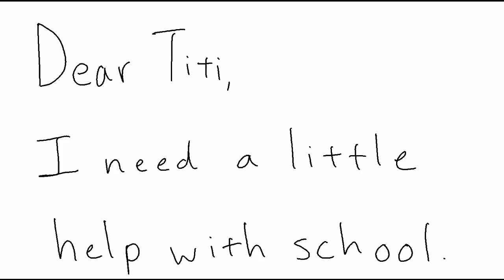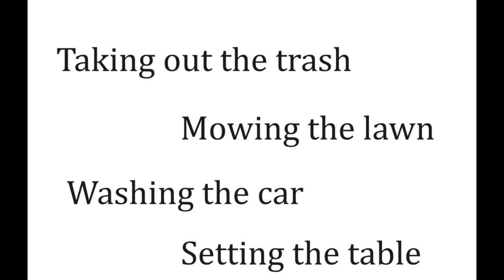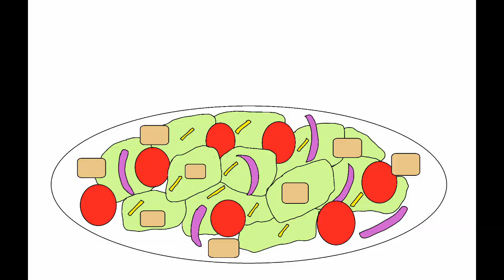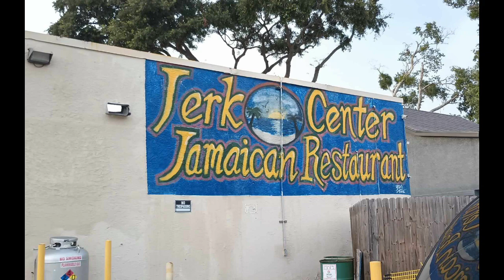Responsibility| Season Four Episode One| Be Responsible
In today's episode of It's Titi Time, we will learn about doing things that we need to do even when we do not want to do them. Being responsible means doing the things that we need to do.